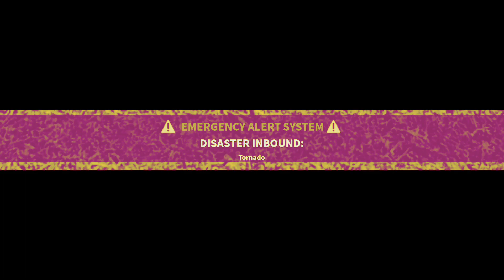Tornado Alley Ultimate with memes